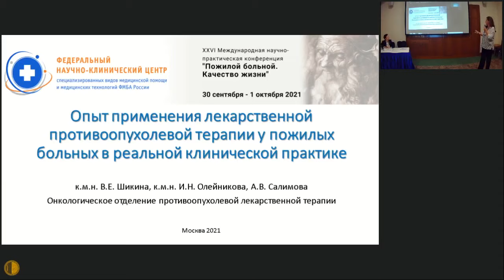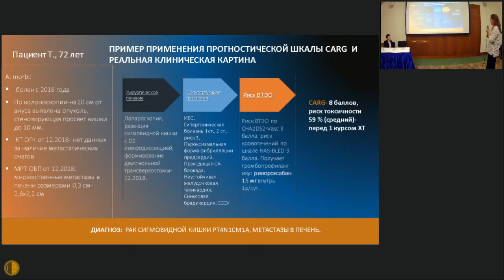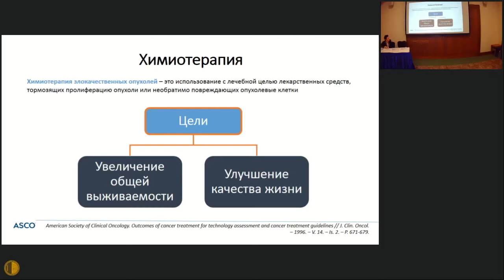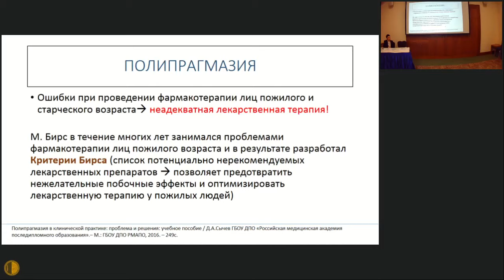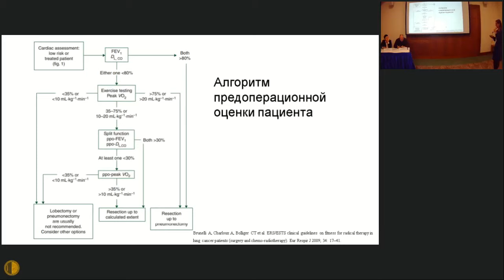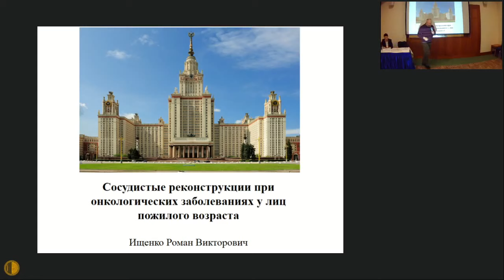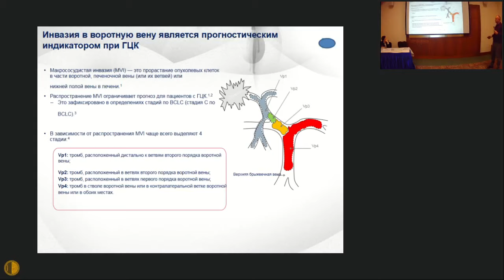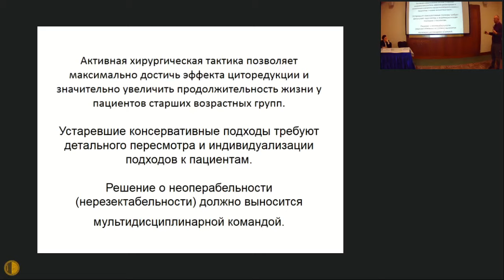30 сентября 2021 ОНКОЛОГИЧЕСКИЕ ПРОБЛЕМЫ У ЛИЦ ПОЖИЛОГО И СТАРЧЕСКОГО ВОЗРАСТА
30 сентября 2021
ПОЖИЛОЙ БОЛЬНОЙ. КАЧЕСТВО ЖИЗНИ
Зал «КРАСНЫЕ ВОРОТА»
ОНКОЛОГИЧЕСКИЕ ПРОБЛЕМЫ У ЛИЦ ПОЖИЛОГО И СТАРЧЕСКОГО ВОЗРАСТА
- Применения лекарственной противоопухолевой терапии у пожилых больных - Олейникова Ирина Николаевна, Шикина Валентина Евгеньевна канд. мед. наук, заведующая отделением химиотерапии ФГБУ Федеральный научно-клинический центр ФМБА России; канд. мед. наук, заместитель директора по онкологии ФУВ ГБУЗ МО МОНИКИ им. М.Ф. Владимирского
- Возможности применения лекарственной противоопухолевой терапии у пожилых больных в реальной клинической практике -. Салимова Алиса Викторовна, ординатор ФГБУ Федеральный научно-клинический центр ФМБА России
- Возможности персонализированной оценки периоперационных рисков пожилых больных с раком легких - Троцюк Дина Витальевна,  ассистент кафедры Внутренних болезней им. проф. Б.И. Шулутко, ЧОУВО «СПбМСИ», г. Санкт-Петербург; аспирант ФГАОУ ВПО «Белгородский государственный национальный исследовательский университет»
- Cосудистые реконструкции при онкологических заболеваниях у лиц пожилого возраста - Ищенко Роман Викторович, д-р мед. наук, Медицинский научно-образовательный центр Московского государственного университета имени М.В. Ломоносова